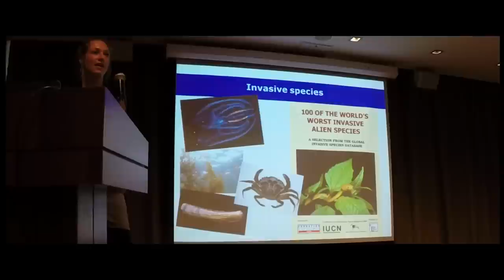HELLO TEXEL with Anouk Goedknegt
Video diary by Anouk Goedknegt